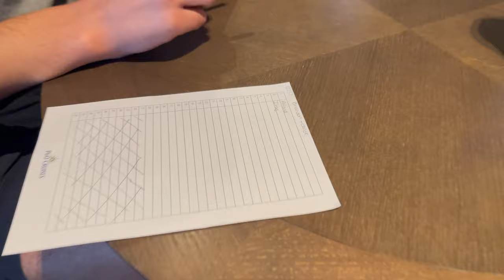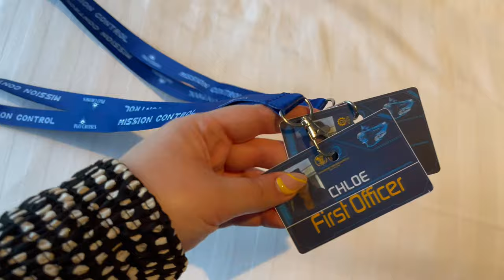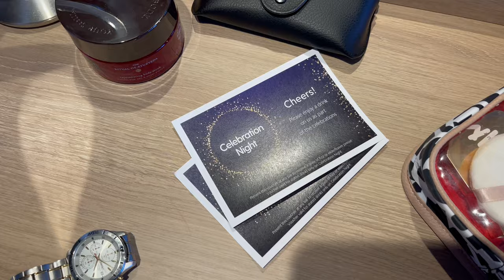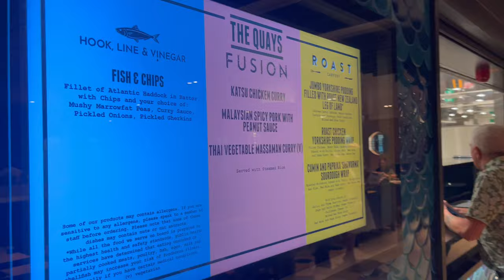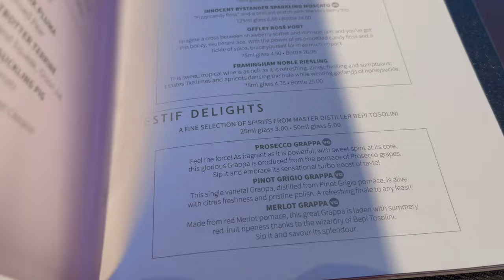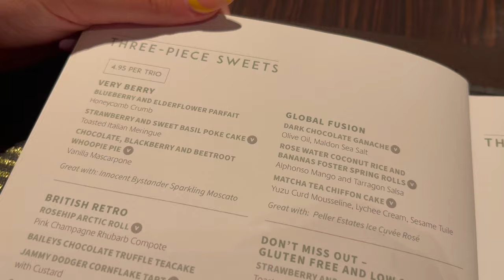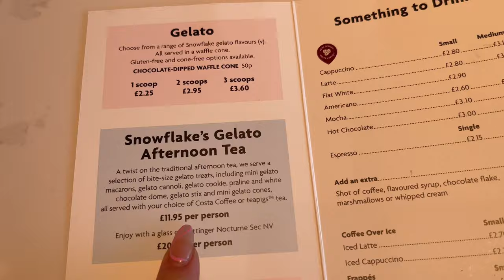CARIBBEAN CRUISE VLOG!!Ep2 Sea DayS, Arvia, P&O Cruises, Glass House, 6th St Diner, Ship Escape Room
P&O cruise around the Caribbean, PART TWO, flying from the UK to Barbados and then cruising back to the UK. Sailing on P&O'S newest ships, Arvia. Filmed March 2023. 4K